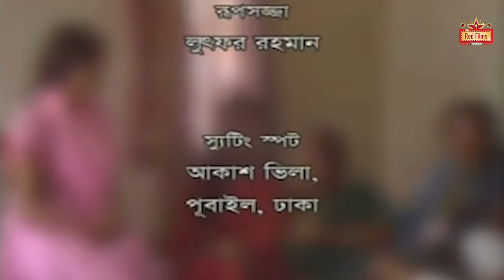Dustur Haddi | দুষ্টুর হাড্ডি | চরম হাসির নাটক। Chanchal Chowdhury | Akhomo Hasan | Comedy Natok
Red Films Entertainment Bangla Comedy Natok | Dustur Haddi | In Bengali: দুষ্টুর হাড্ডি |Chanchal Chowdhury | Akhomo Hasan | Country: Bangladesh 💙 Make sure to Subscribe to Red Films Entertainment and Turn the Notifications Bell 🔔 ON!

C O N N E C T   W I T H   RED FILMS ENTERTAINMENT

T O  P U B L I S H  Y O U R  V I D E O  F O L L O W  C R E A T I V E  D I R E C T O R :

W A T C H   M O R E   B A N G L A   N A T O K

*** ANTI-PIRACY WARNING ***
This content is Copyright to RED FILMS ENTERTAINMENT. Legal action will be taken against those who violate the copyright of the following material presented!